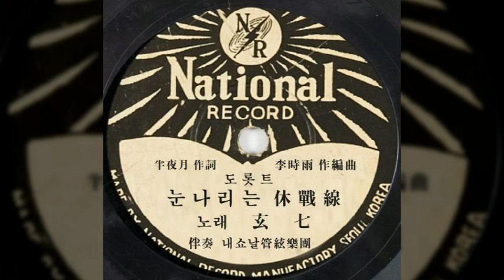눈 나리는 휴전선 / 현칠 (1960) / 반야월 작사 / 이시우 작곡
눈 나리는 휴전선 / 현칠

눈 나리는 휴전선에 오늘도 밤은 깊은데
적진을 노려보는 나는 나는 보초병
피 끓는 가슴에 내 조국을 안고서
눈물의 휴전선을 굳세게 지킨다

눈 나리는 휴전선에 칼바람 뺨을 치는데
전우가 불어주는 하모니카 망향곡
무궁화 수를 놓아 선물 보낸 손수건
누구의 순정인가 손길도 곱구나

태극기가 휘날리며 자유가 손짓하여도
못 넘는 장벽이라 울고 사는 내 형제
북진의 나팔 소리 들려오는 그날은
원한의 휴전선을 부시고 가련다

 반야월 작사 / 이시우 작곡